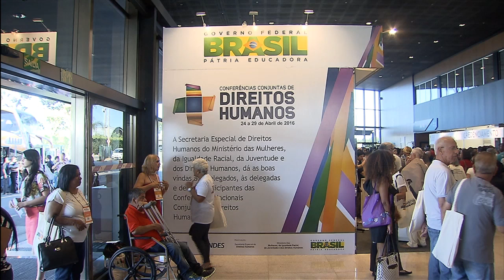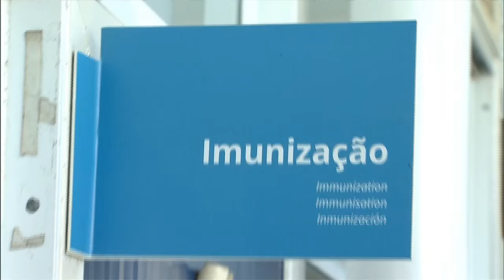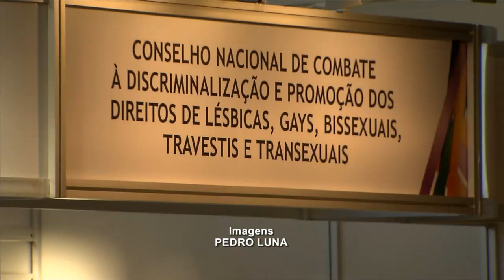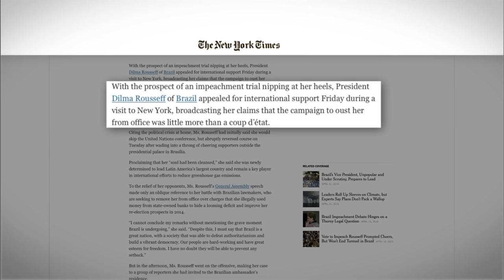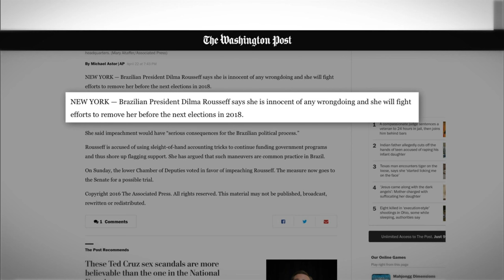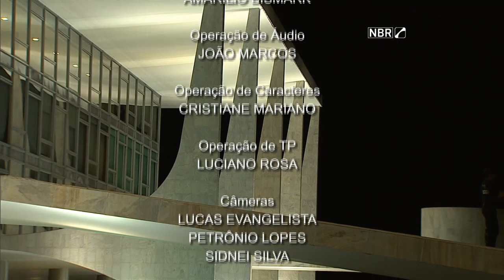Jornal NBR Notícias na Íntegra - 25 de abril